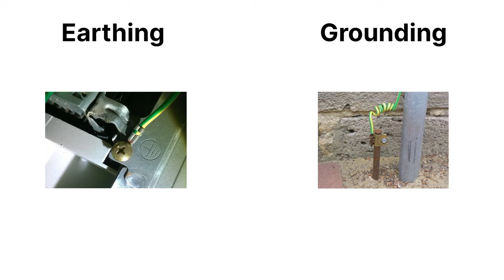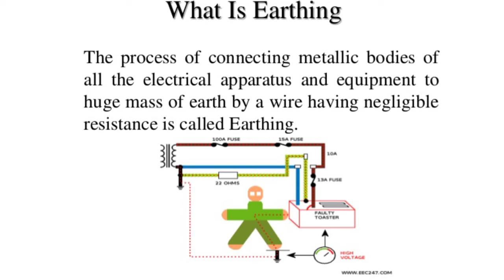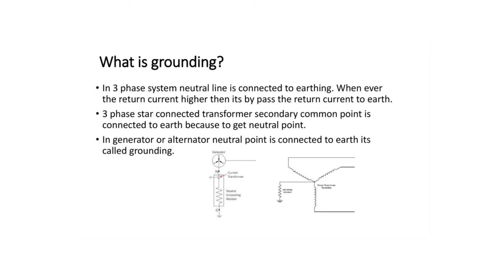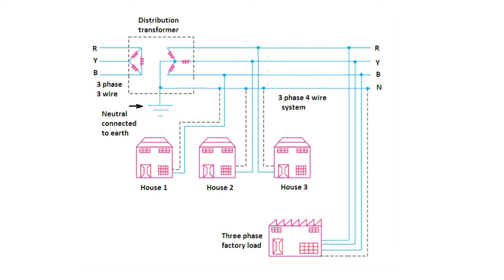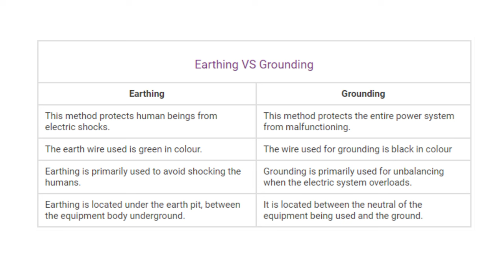What is Earthing and Grounding | Difference between | Tamil Electrical Info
இந்த வீடியோவில் Earthing மற்றும் grounding  இரண்டிற்கும் உள்ள வித்தியாசம் கொடுக்கப்பட்டுள்ளது.